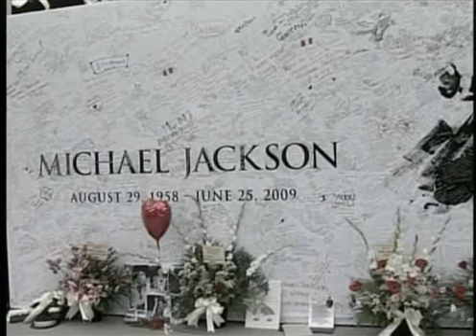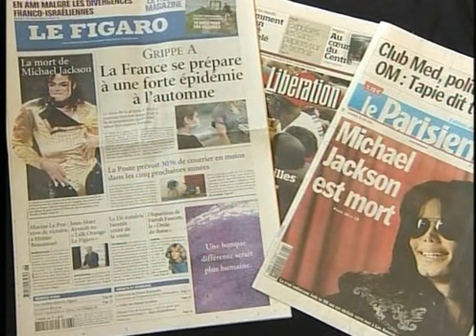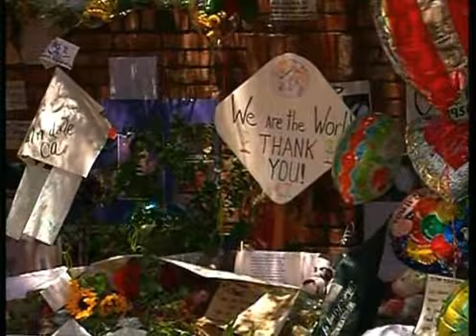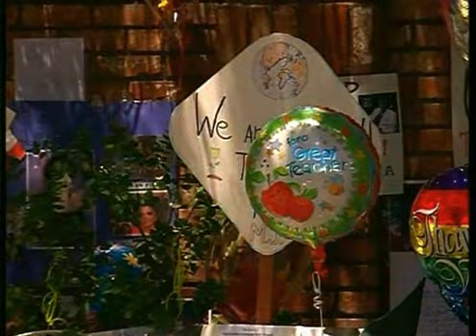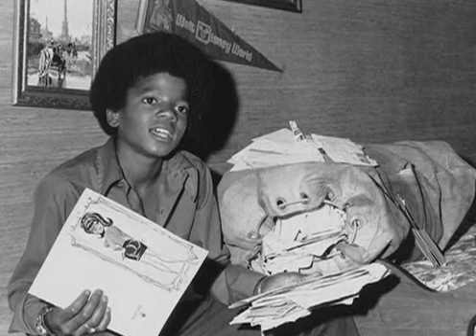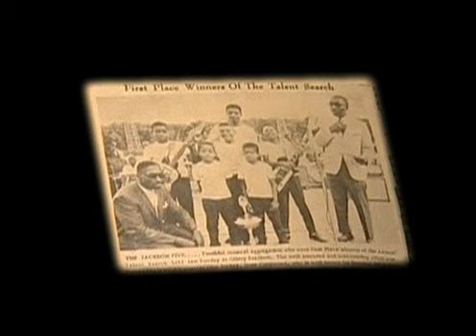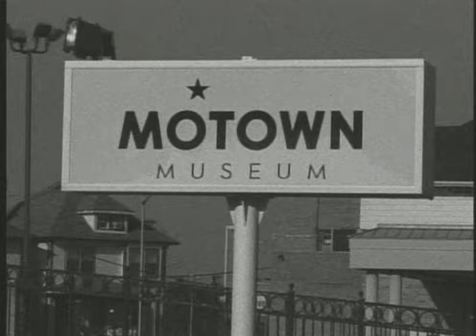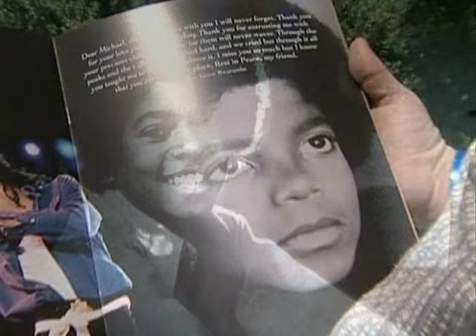Michael Jackson Devotion 2009 - part 1 of 5.avi